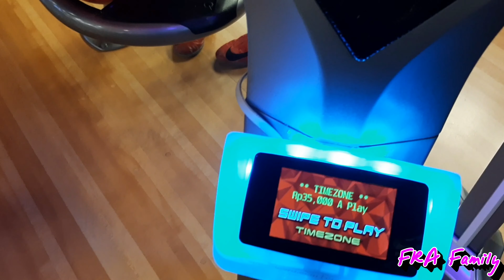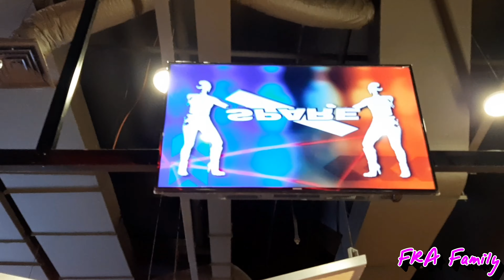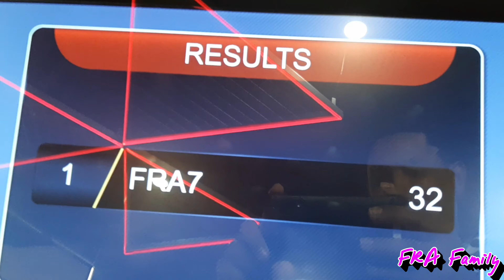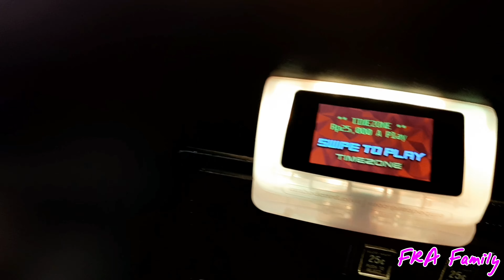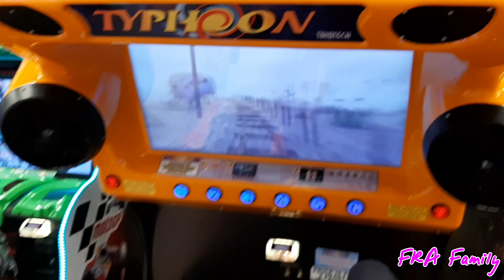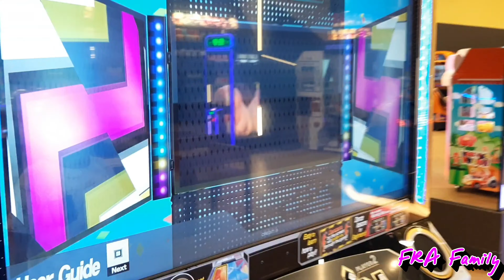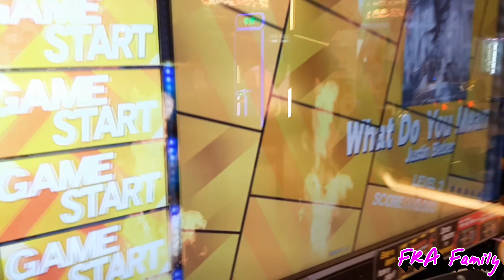Main Bowling di Timezone Kemang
Main Bowling

Dalam Video ini FRA Family main di Timezone Kemang - Jakarta Selatan.
seru mainannya banyak, bahkan ada bowling juga lho.

Kaya apa ceritanyaa???...
yuk check this out..

Follow juga IG @frafamily9

XoXo